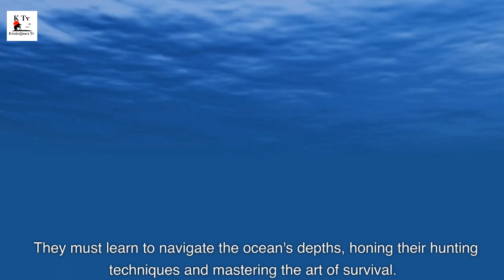Fascinating World 🌎f Whales 🐋